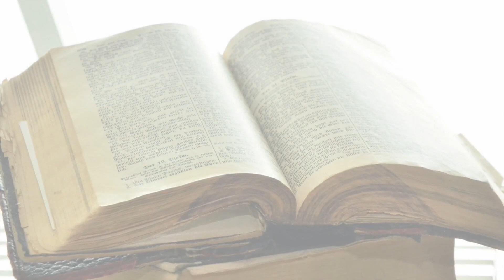The Peril of Riches and the Produce of Endurance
This week we are resuming, actually, we are completing our series in James. This is part 10, so if you will, take your Bibles and turn with me to James chapter 5. We'll be looking at the entire chapter today; Lord willing and I can stick to my notes we will. And as James comes to the end of his epistle, he provides instructions on two ostensibly Christian practices. And I say ostensibly because, in the first instance, we're going to see that he isn't actually speaking to believers, even though he is talking about church-related activity. So we'll look into that. And I have titled the message today, "The Peril of Riches, and the Produce of Endurance."